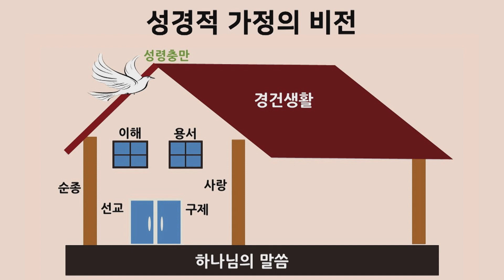[2023.05.12] 봄 특별새벽부흥회 5일차 특송(가정사역부)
[찬양]
행복한 가정, 가정을 세우신 하나님께